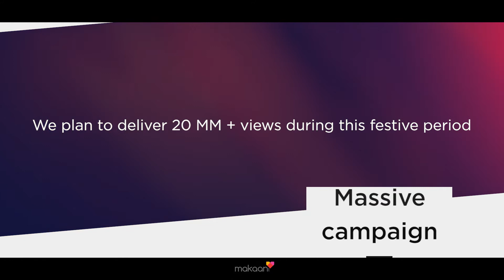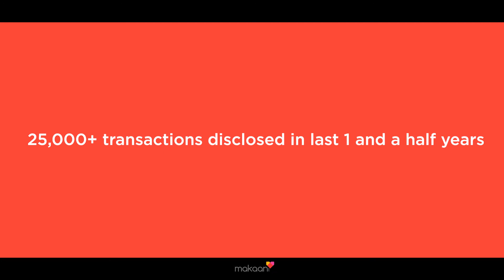Makaan.com presents Homes Come True Diwali Offer 2018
This Diwali make your home dreams come true with Makaan.com.